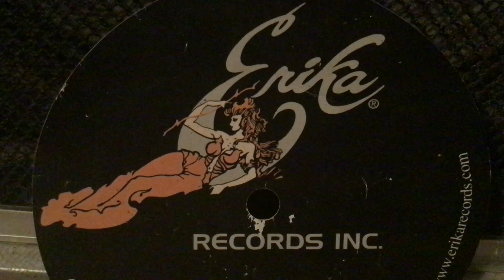I fell out of love with you